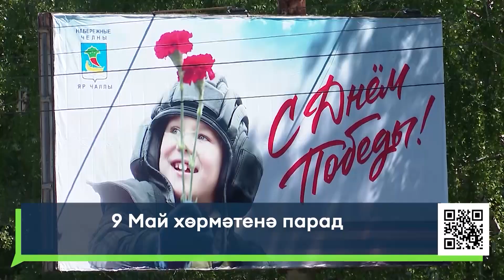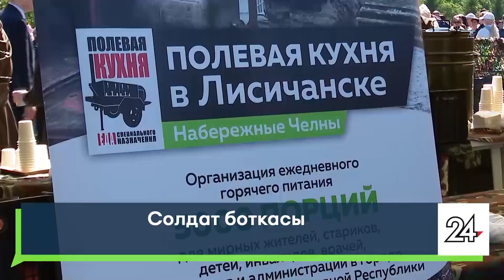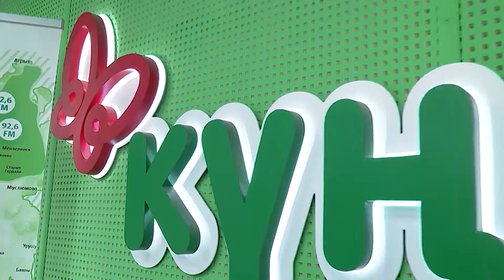Яналыклар. Яр Чаллы. 10.05.2023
1. Татарстанда махсус янгынга каршы режим тәмамлана. Бакча җәмгыятьләрендә рейдлар ничек үтте?
2. Җиңү Парады, солдат кашасы, тамашалар һәм салют. Чаллыда 9 Майны ничек билгеләп үттеләр?

16+